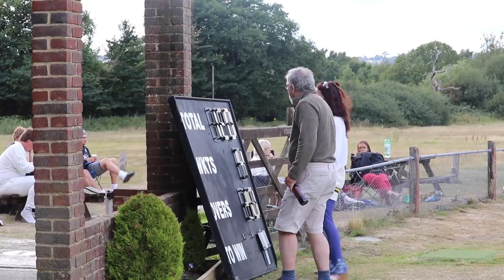PEAK VILLAGE CRICKET (The Jellicopter Special!): Sanderstead Sunday XI vs Nutfield XI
Anyone wanting to support us can BUY US A BEER

This is the first Sunday match of the 2020 season to be filmed. We travelled south to the lovely village of Nutfield and their picture postcard ground complete with village pub and pond! Enjoy this gentle game which is as typical of English "village" cricket as you could want. With added Jellicopters and curry chat thrown in for good measure.